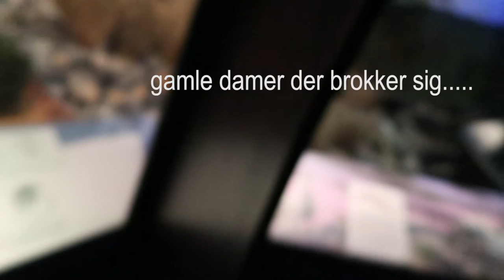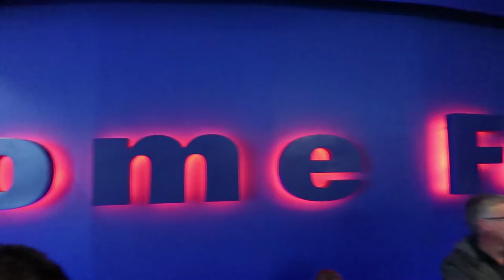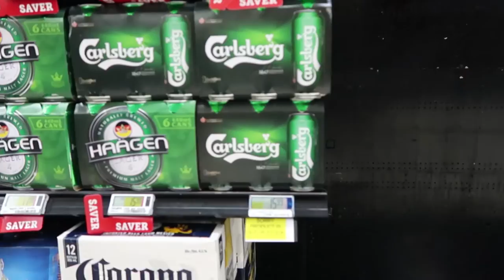Første Verdenskrig På Et Museum - Stor Bajer! - Martin Møller Vlogs!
Første rundtur i Wellington, som bød på forskellige oplevelser.